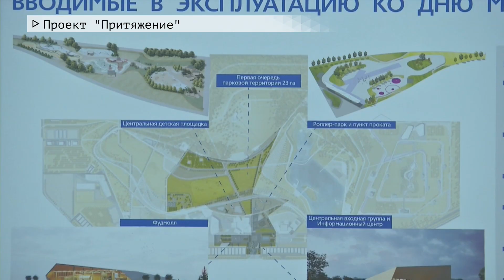Время местное Эфир: 03-03-2022 - Проект "Притяжение"